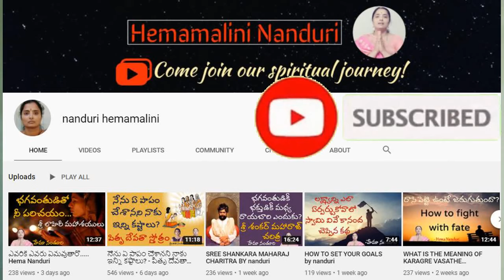AGELESS YOGI DEVRAHA BABA BY NANDURI